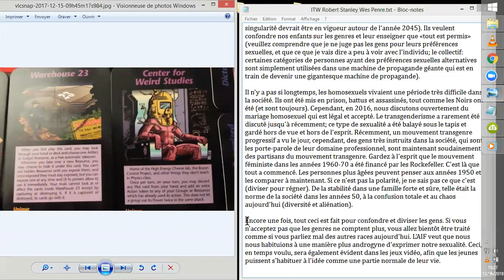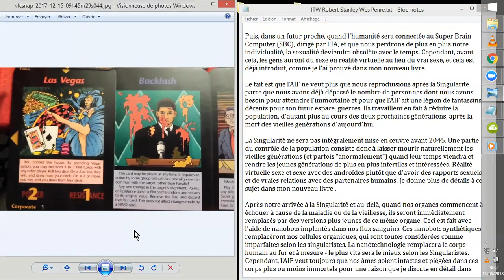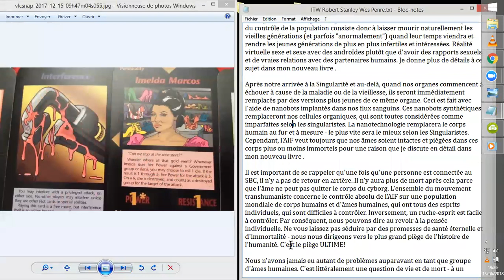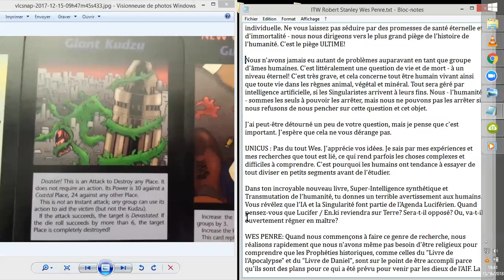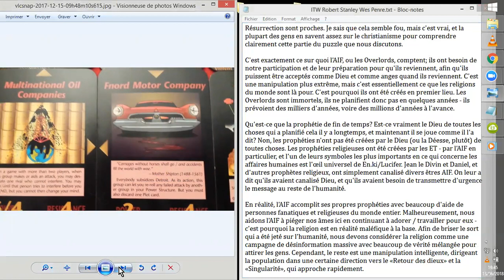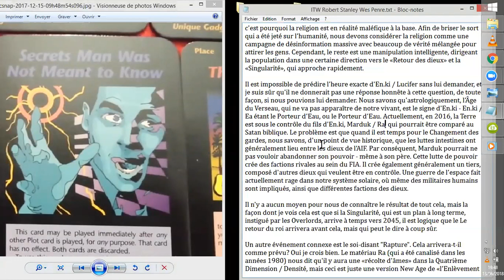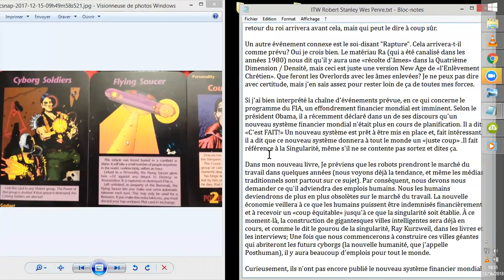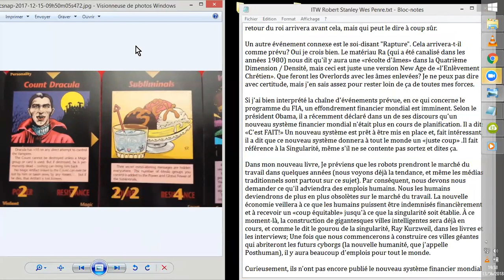Wes PENRE répond à Robert STANLEY #3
Robert Stanley, qui gère la RADIO UNICUS interviouwe Wes Penre notemment à propos des CAHIERS de WES PENRE, les WPP, Wes Penre Papers.